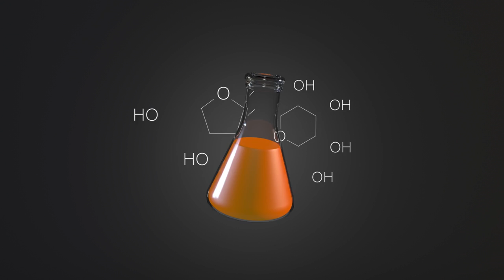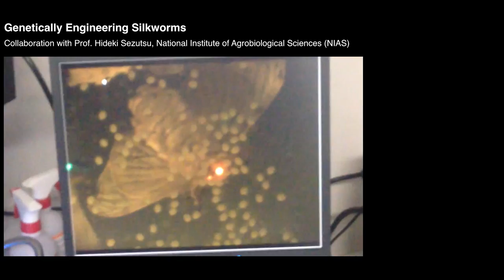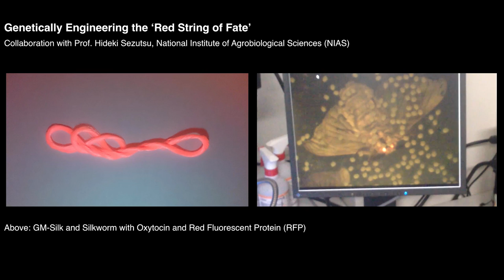Design-led speculation on the future of technology | Hiromi "Sputniko!" Ozaki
In Chinese and Japanese mythology, it is said that a “red string of fate” connects two people who are destined to meet romantically. Artist Hiromi "Sputniko!" Ozaki introduces a project in which she worked with scientists to create an actual red string containing the social bonding hormone oxytocin by genetically engineering silkworm.